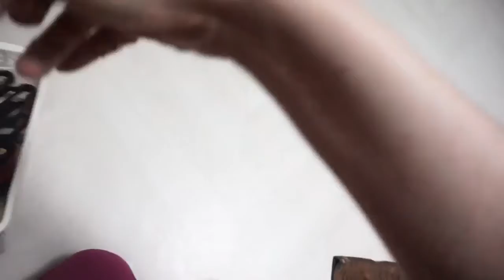[생활리뷰] 20대때 산 최애 바지 * 호랑이 바지 * 생생리뷰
새로운 목표가 된 바지입니다. *-_-*/